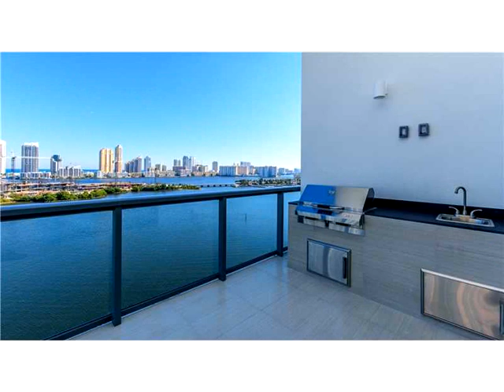3250 NE 188 STREET # 1118,Aventura,FL 33180 Condo For Sale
Penthouse 18 is a corner unit with direct, breathtaking, unobstructed views of the intracoastal waterways, the city and the atlantic ocean. enjoy over 4,000 sf of luxury with this fully furnished apartment designed by world renown, interiors by steven g. , along with a private roof-top including a swimming pool and summer kitchen. this penthouse will impress your most selective clients, luxury 5 star building completed september 2015 with private elevators,infinity pool,and state of the art gym and spa